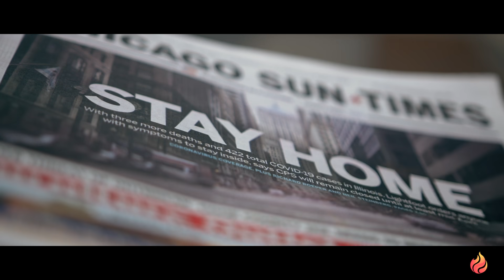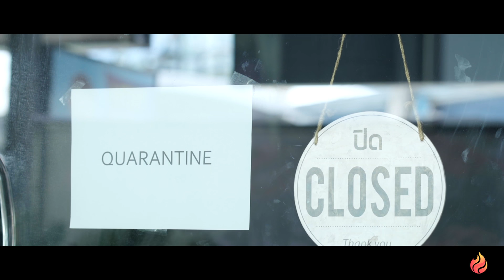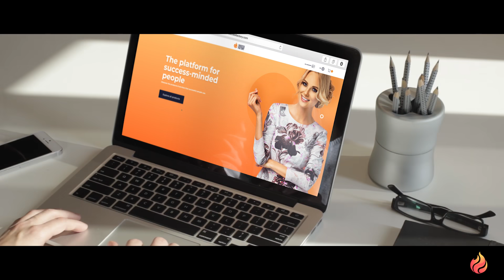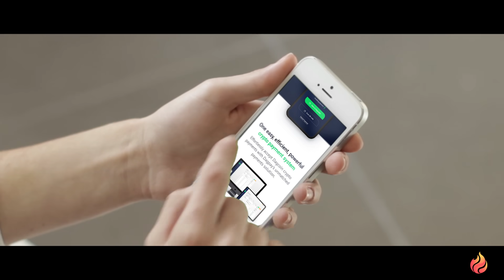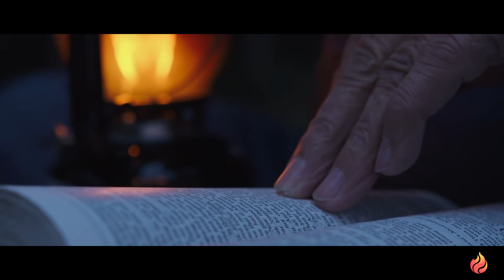Crisis vs Opportunity - Success Factory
The current crisis has changed our lives drastically. But not everything that’s happening in the world is particularly negative, it all depends on our perspective.

Stuck at home during the coronavirus pandemic with movie theatres closed and no restaurants to dine in, people have been spending more time online. It is the perfect opportunity to start a business that doesn’t require any social contact at all.

Be active and don’t be afraid of trying something new because success starts with you.